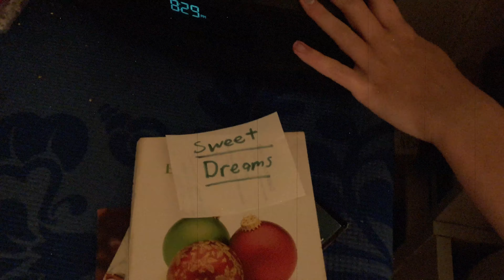Sweet Dreams (Are Made Of This) Music Video Remake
We recreated the music video for Sweet Dreams (Are made of this) as a joke. Hope you enjoy!